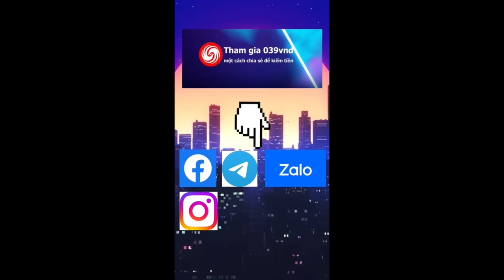Những Pha Highlight Xử Lý Kỹ Năng Hack Mạng Cực Kỳ Man Nhãn Hay Nhất Liên Quân | Tik Tok Liên Quân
Link đăng ký: 039 com
Tham gia sự kiện kiếm tiền thụ động qua 039vnd.com
tham gia trải nghiệm nhận ngay tiền mặt trị giá 25k đến 1 triệu

▶ Gửi highlight liên quân qua:
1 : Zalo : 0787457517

Thời gian đăng video lịch cả tuần : 5h chiều

©Bản quyền thuộc về: Hải Yến TV